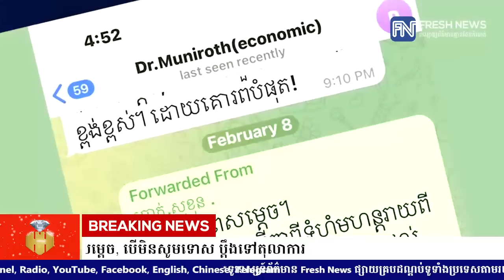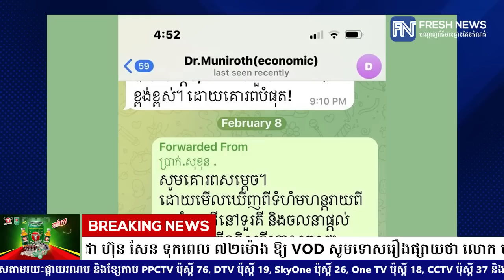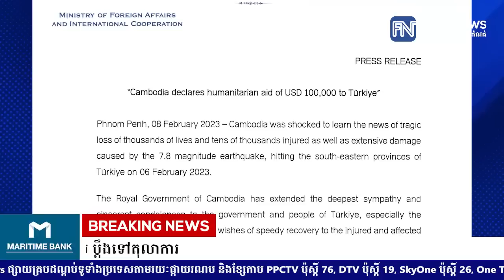សម្តេចតេជោ ហ៊ុន សែន ទុកពេល ៧២ម៉ោង ឱ្យ VOD សូមទោសរឿងផ្សាយថា លោក ហ៊ុន ម៉ាណែត ចុះហត្ថលេខា.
សម្តេចតេជោ ហ៊ុន សែន ទុកពេល ៧២ម៉ោង ឱ្យ VOD សូមទោសរឿងផ្សាយថា លោក ហ៊ុន ម៉ាណែត ចុះហត្ថលេខាផ្តល់ជំនួយទៅតួកគី ជំនួសសម្តេច, បើមិនសូមទោស ប្តឹងទៅតុលាការ